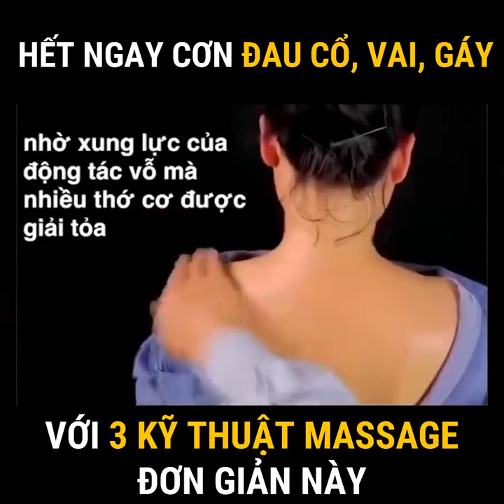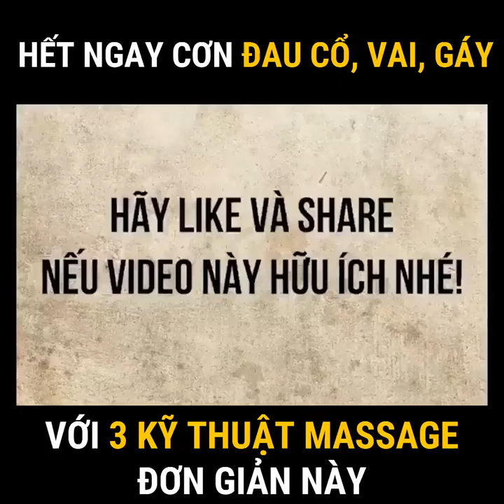HẾT NGAY ĐAU CỔ, ĐAU VAI GÁY CHỈ VỚI 3 KỸ THUẬT XOA BÓP ĐƠN GIẢN NÀY | vuathaoduoc.vn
🚩 TRAO CHẤT LƯỢNG, NHẬN NIỀM TIN